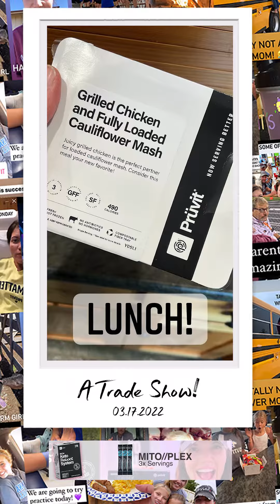Hey Do You Need A Tree Cut Down? Call Bro & Dad! | Keto Mom Vlog